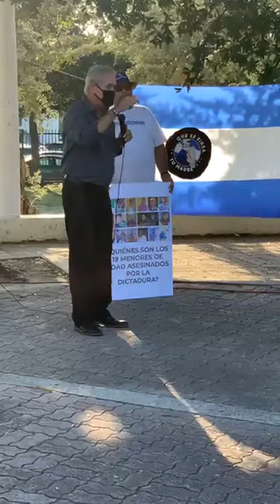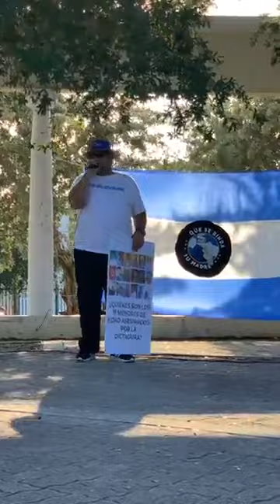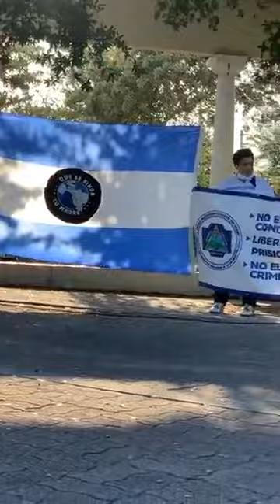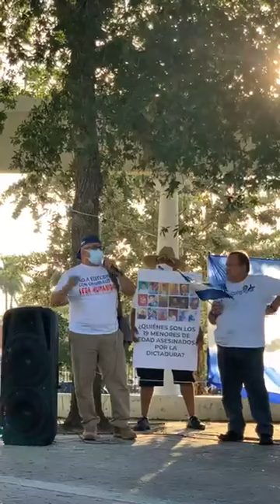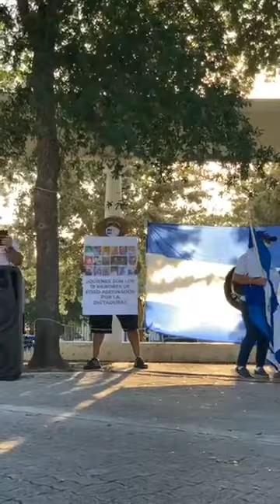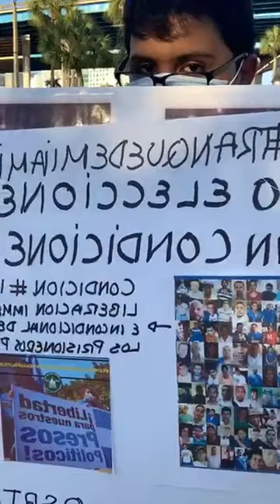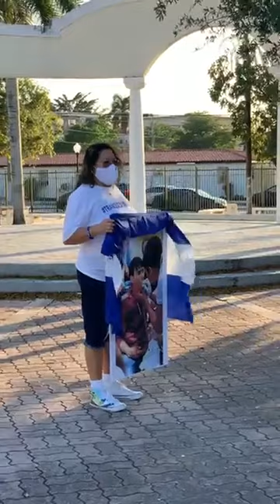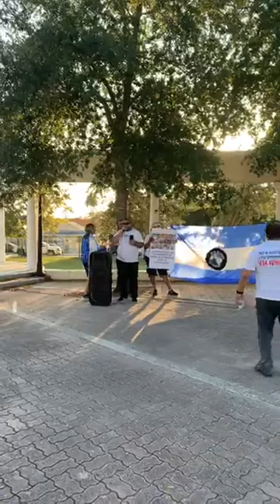Fue todo un Exito la Caravana contra DanielOrtega en Miami Conmemorando 3Años de Insurrecion Civica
Conviértete en miembro de este canal para disfrutar de ventajas:
Play 1:01:58
🔊🔊🔊 MariaEsperanzaVallejos María Esperanza Vallejos transmite en vivo para PCHN
Integrante de Activistas contra OrtegaMurillo Tranque de Miami 🔊🔊🔊